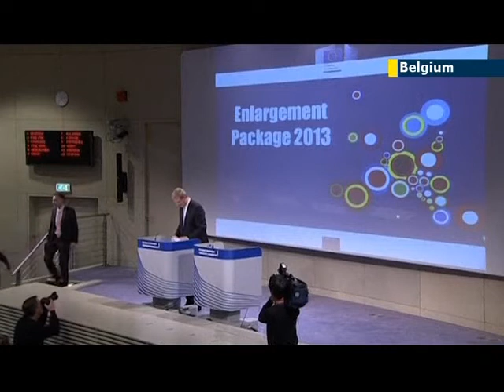EU slams Turkey over heavy-handed Turkish riot police response to summer 2013 anti-Erodgan protests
The European Union has accused Turkish authorities of using unnecessary aggressive force to stop protests earlier in the year, prompting the government to increase its supervision of police forces and to launch investigations into their behavior. The allegations were included in an annual report from the executive European Commission on Turkey's status in reaching the requirements needed to become a member of the EU.